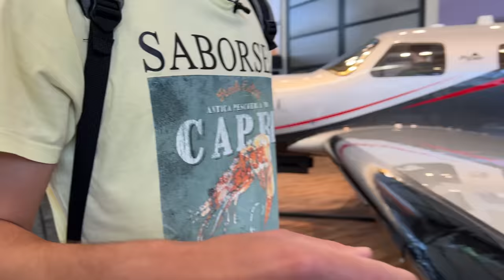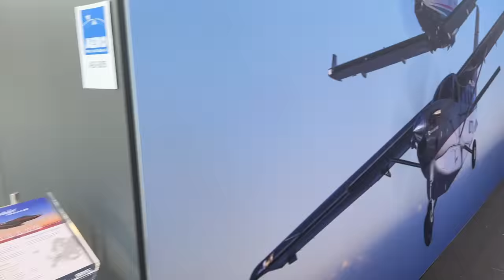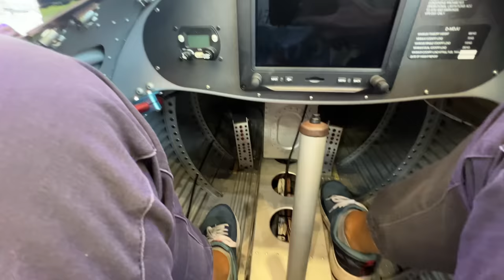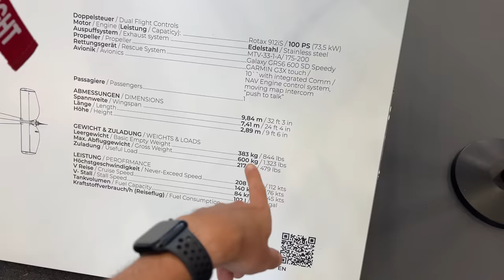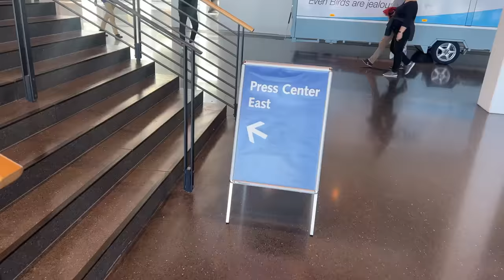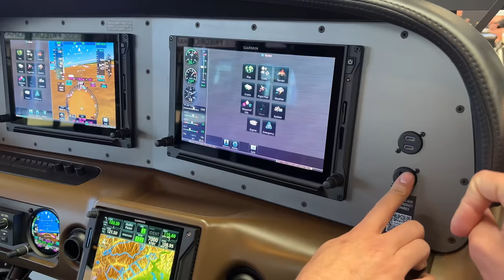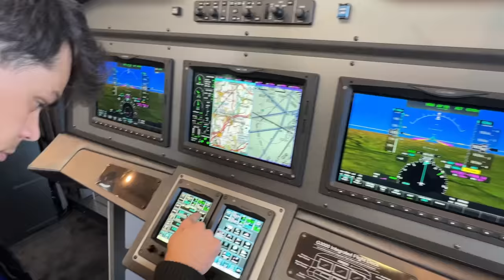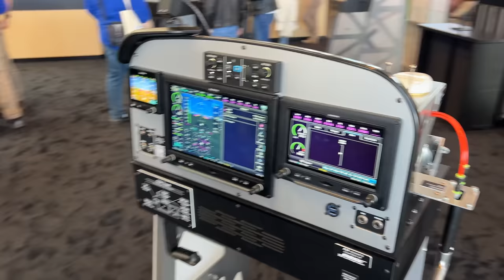questo Aereo atterra DA SOLO e salva Vite 🤯 - Aero23 giorno 2bis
Con un po' di ritardo ecco la seconda parte del secondo giorno di Aero 2023, la fiera di aerei più grande d'Europa!
In questo terzo episodio vediamo le magie di Garmin, aziende storiche che producono in chiave moderna modelli degli anni 40 e troviamo qualche jet strano!